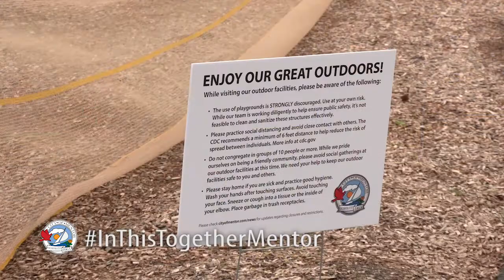Come Enjoy Our Great Outdoors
With over 1200 acres of park land, Mentor offers ample opportunities to connect with nature.
From the paved paths of Civic Center Park to the wooded trails of the Mentor Lagoons Nature Preserve, Mentor Parks offer something for everyone.

During the COVID -19 pandemic, parks and trails remain open for your enjoyment. While the parks are open, not all amenities are available for use. For your safety, playgrounds, basketball courts, skate parks, and tennis and pickleball courts are closed until further notice.
So come and explore Mentor parks.  And, please remember to maintain physical distance and respect other visitors while you enjoy our great outdoors.